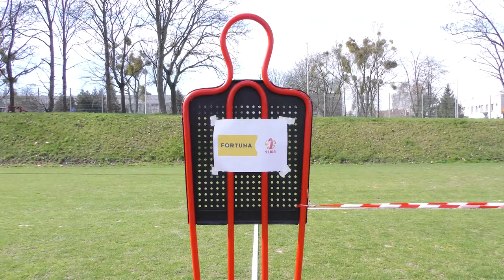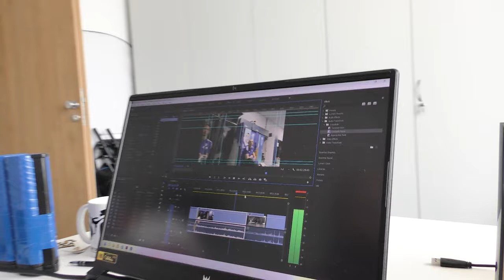Skaczemy! Strzelamy! Łapiemy! | VLOG